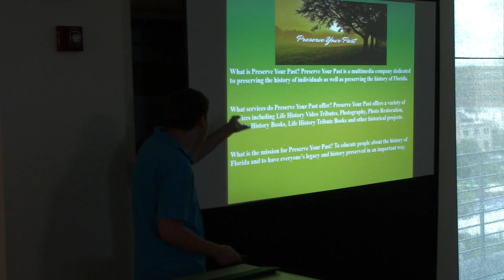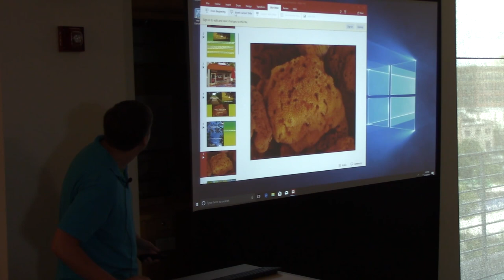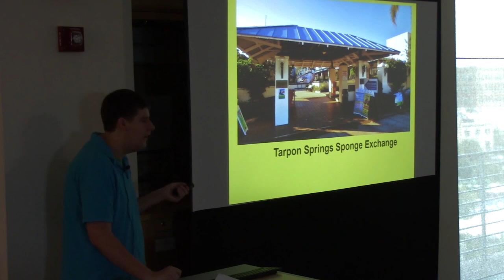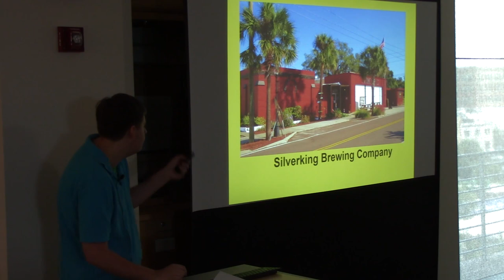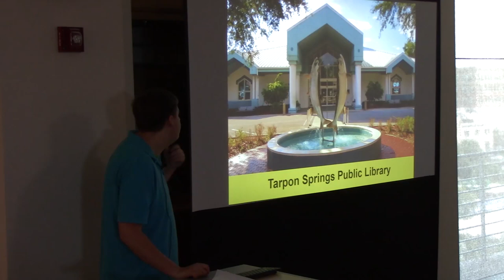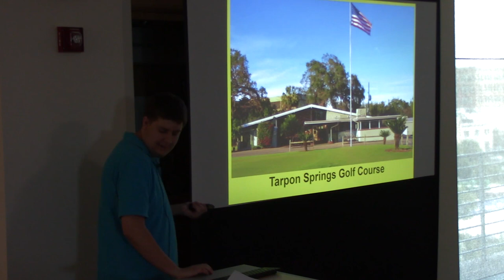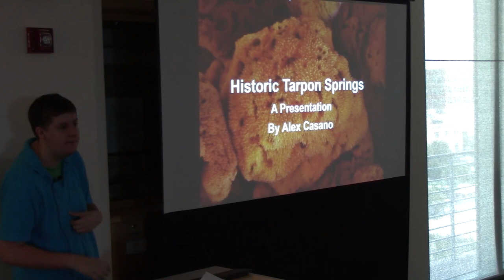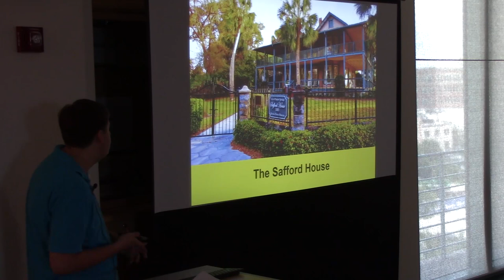Historic Tarpon Springs: 20 Sites to Know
Local historian, Alex Casano, covers the history of 20 Tarpon Springs sites and their local impact. The presentation covers when the sites were built and their pas and current uses. An informative presentation for those interested in Tarpon Springs and Pinellas history.

Originally presented August 18, 2018 at the Clearwater Main Library Heritage Studio.